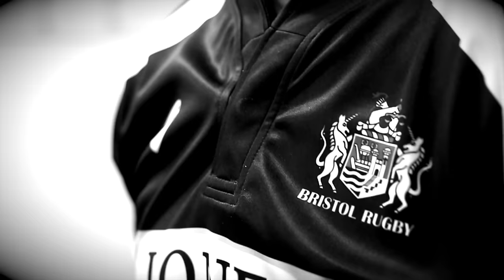Holley Pleased With Physicality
First Team Coach Sean Holley tells Bristol Rugby TV he was pleased with the physicality of his team during the 36-22 win over London Welsh.